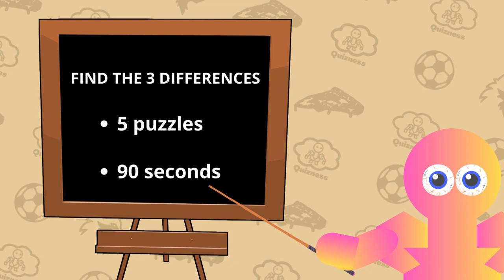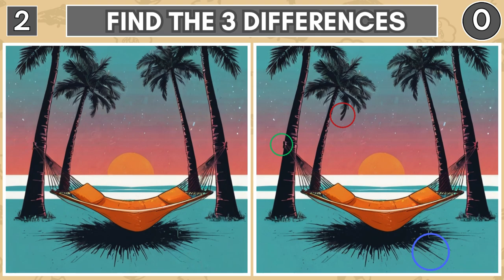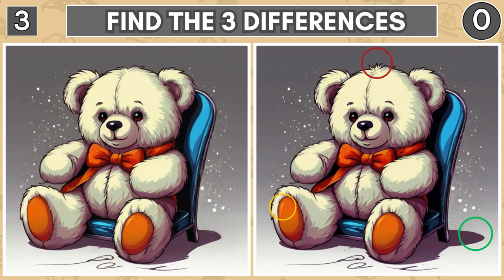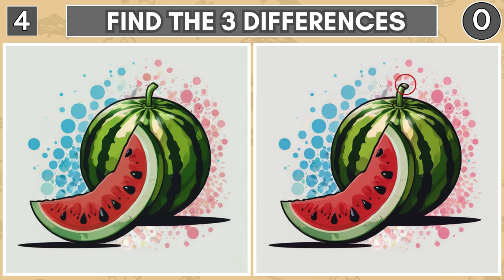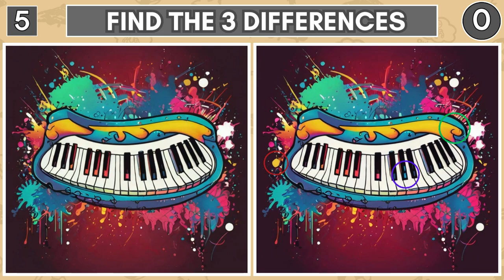Spot The Difference| Hard For You? [ Find The Difference Quiz ] Quizness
Put your observation skills to the test with our fun and challenging "Find Three Differences" puzzle!

In this video, you'll see two nearly identical images side by side.

Your mission is to spot the three subtle differences between them.

Perfect for all ages, this visual brain teaser will keep you entertained and sharp.

Can you find all the differences?

Chapters:
00:00 Intro
00:13 1.Puzzle
01:47 1.Puzzle(answer)
02:01 2.Puzzle
03:34 2.Puzzle(answer)
03:49 3.Puzzle
05:22 3.Puzzle(answer)
05:36 4.Puzzle
07:10 4.Puzzle(answer)
07:24 5.Puzzle
08:58 5.Puzzle(answer)
09:11 Outro